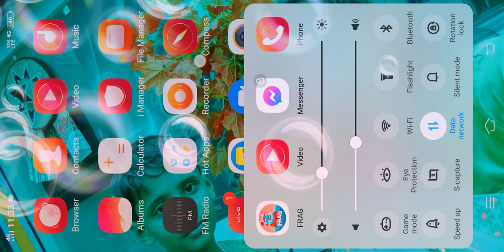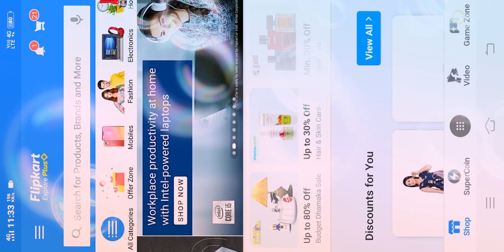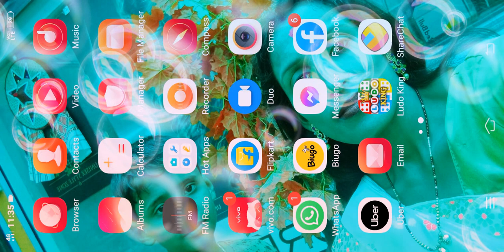Frag part 5. Bittu gaming yt